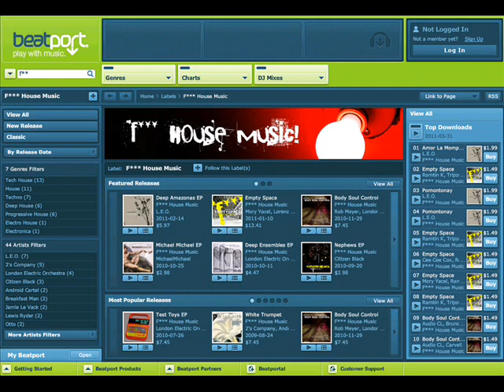Simon Tappenden - Blue Strobe (NoToMash mix) FHMLTD011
Tech-House & Deep House producer Simon Tappenden is one half of 'Pop Out & Play' who originally formed in London 1999 with buddy Will Russell. Pop out & Play have enjoyed success with a number of releases on labels Sumsonic, Alola, Special Needs, Purpose, Visitor and Star 69 receiving worldwide support from hundreds of DJ's such as Mr.C, Dave Mothersole, Josh Wink, Laurent Garnier and Danny Tenaglia thru to the likes of Pete Tong! As well as being remixed by Justin Drake (Peace Division), Rozzo and Asad Rizvi, Several of their productions were included on compilations and DJ mix CDs by artists such as The Timewriter and DJ Vibe.

Simon Unleshes his fantastic track 'Bluestrobe' for his debut release with us at F*** HQ. This has been bubbling about in our sets for well over a year and we're buzzing that it finally see's the light of day, with this ltd 12" release and boy does it deserve to be. A modern deep tech-house floor filler, seductive sexy &

uplifting. A stand out production that sounds like Spirit Catcher on E! This has spring / summer all over it, sun drenched lazy days & long tall drinks. This has potential to be a sure fire main stay in people that love real quality and feel good, modern house music!

On the flip we decided to do what we do best at F*** HQ and have something truly different to the original so have gone for an ultra modern tribal & bigroom house remix courtesy of the Beat Jackers. This is set to tear any speakers apart with its huge stadium sounding Kick, Tribal percussions, killer drums, and an amazing use of cheeky vocal edits and effects making this a true contrast. The Beat Jackers take elements from many genres and artists doing it right now and have nailed it to a T. The crescendo builds & builds for the first half of the track using the original vibe of the strings and deep synths into a serious Afrojack style twist! one word... BIG! The digital release also see's two new artists for F*** House Music! NoToMash and Justin Steel who both deliver techy infused progressive mixes which concludes another all round great package!